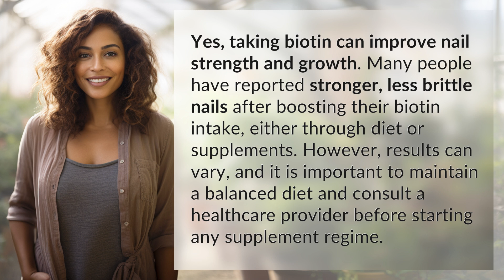Can taking biotin improve nail strength and growth?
Boost Your Nails with Biotin: Fact or Fiction? 👉 Biotin for Nails 👉 Discover if taking biotin can actually strengthen and improve nail growth. Find out the facts and myths behind this popular supplement and how it may benefit your nail health.

Laura S. Harris (2024, June 10.) Can taking biotin improve nail strength and growth?
    🌐 AskAbout.video